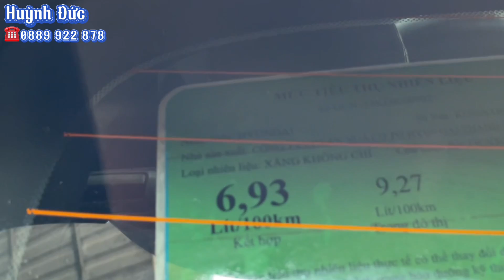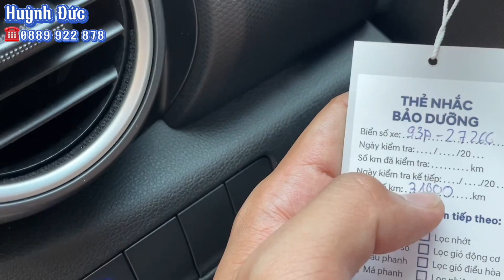🔥Xe nhỏ gọn nhưng động cơ mạnh nhất phân khúc - Công nghệ an toàn ngập tràn.